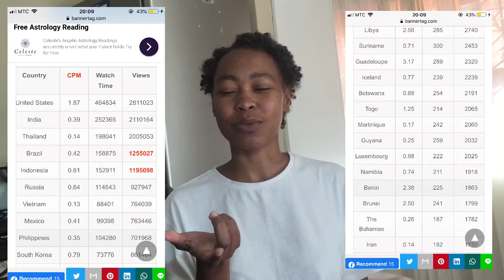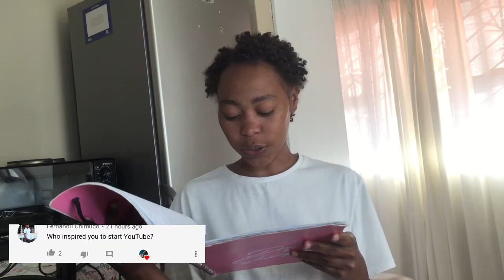Q&A || Little ChitChat || Relationships- Money - YouTube || Stella Da Costa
Hi my beautiful babes, I did a questions tag on ig, and you guys send in your questions, I tried by all means to answer all of them, so here it is. 😘